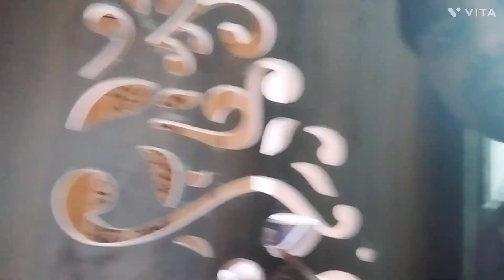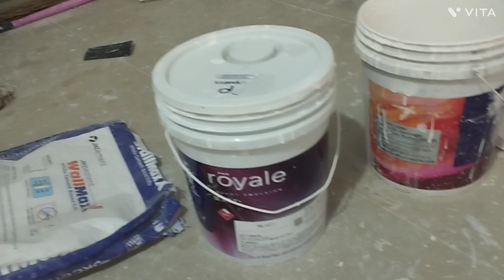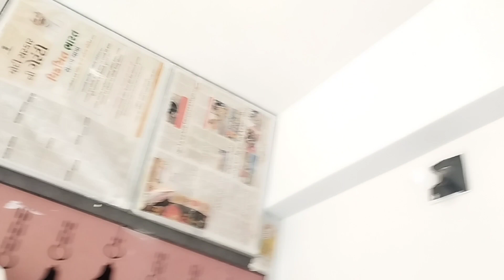आज सीलिंग का पेंट होरहा है //Abhishek kumar